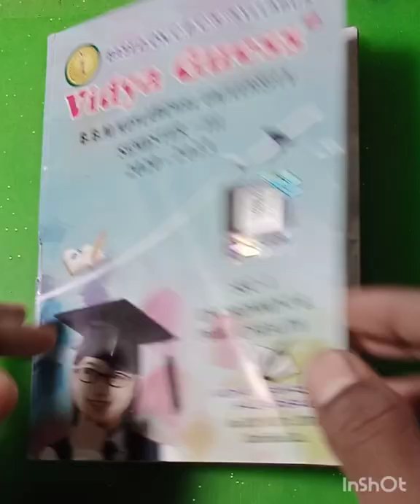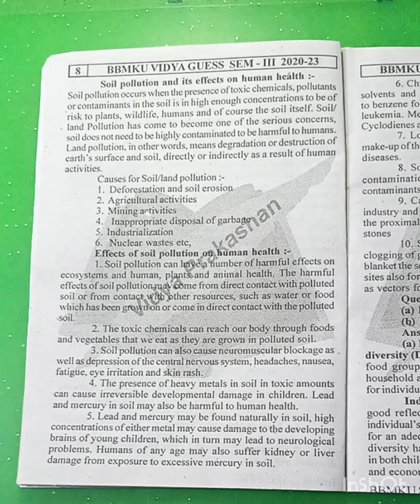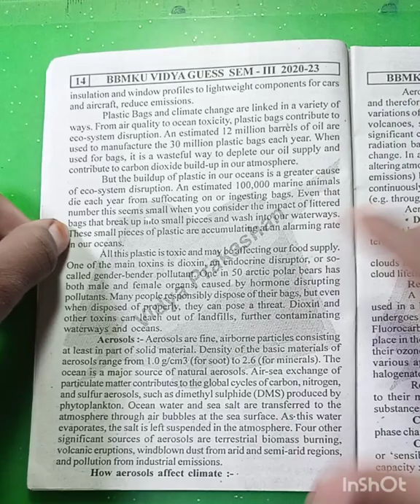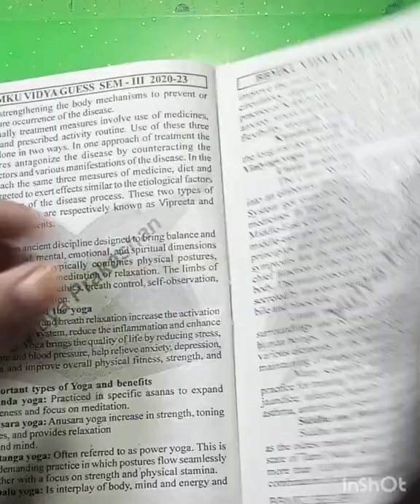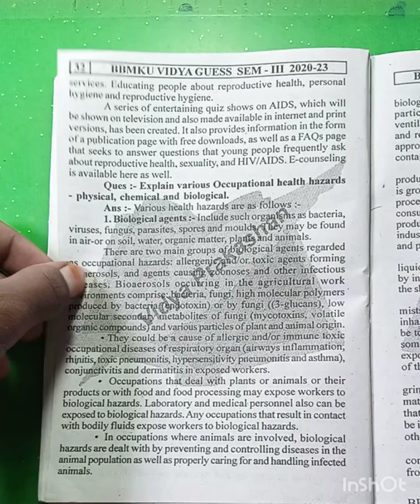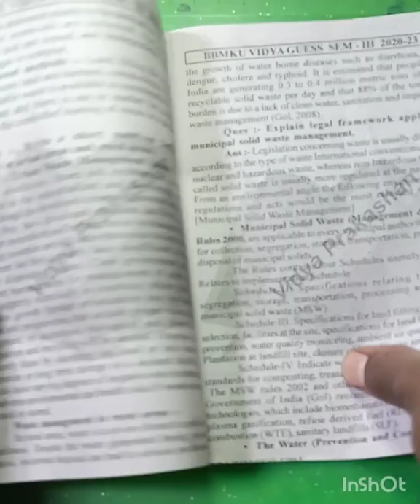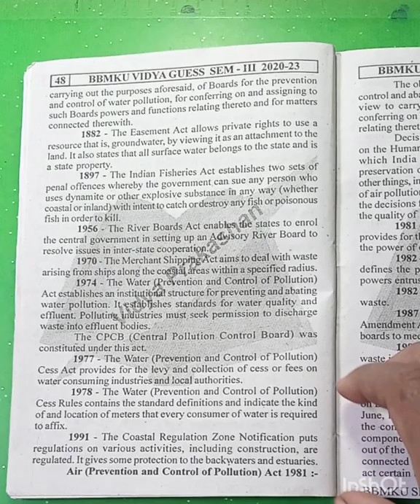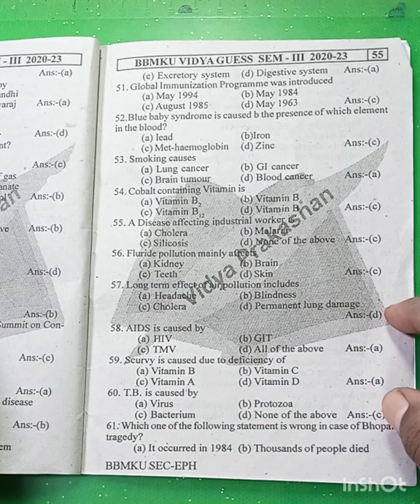BBMKU /VBU Guess paper SEC-1 Environment and public health Sem-3 (2022) |Julie Mahto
hello 👋 friends

 to our channel for more such videos

English honours Sem-3 GUESS PAPER 2022